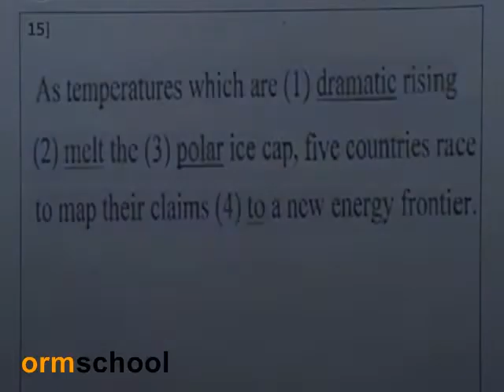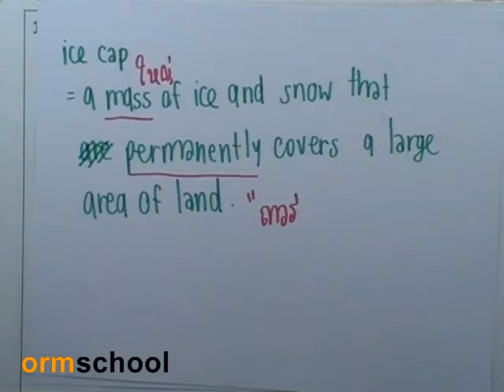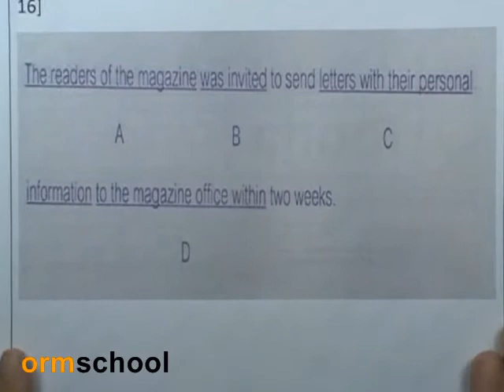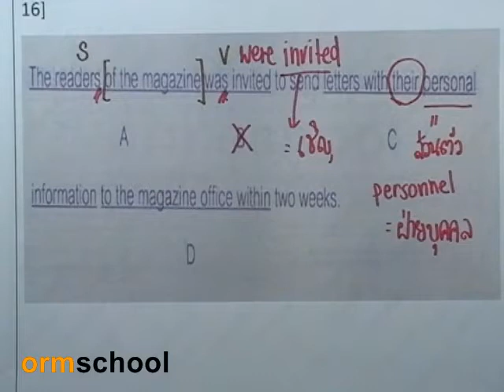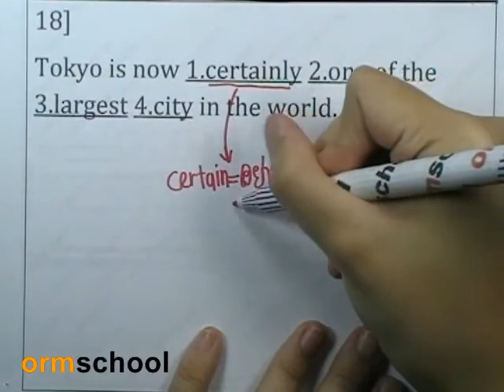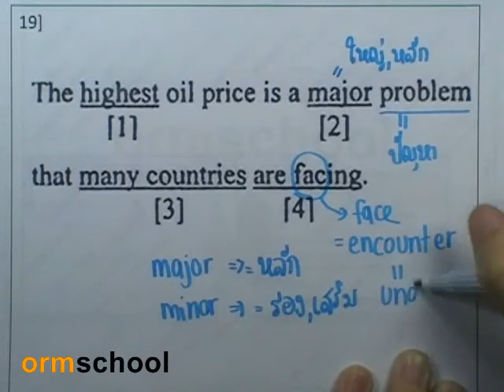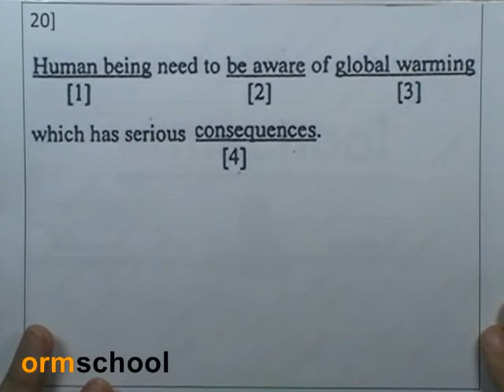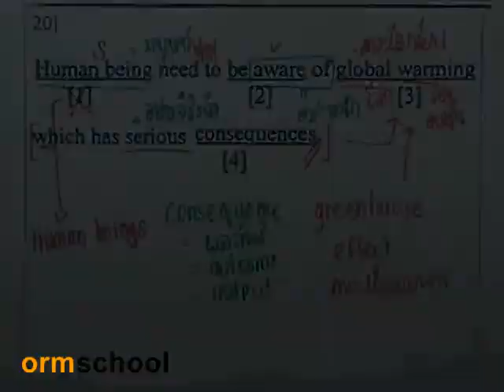5Error : ADMISSION 04 by ormschool